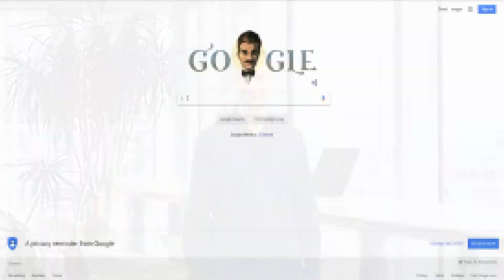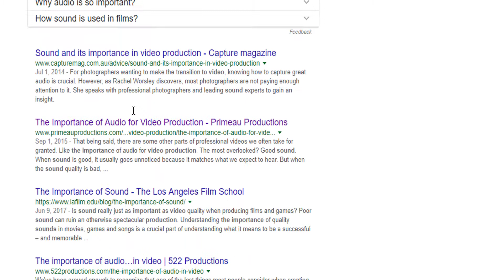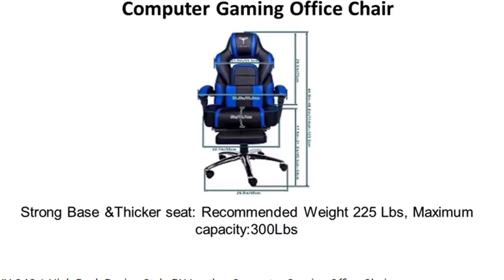The Importance Of Sound In A Video Production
In this video i talk about the importance of sound in a video production, why you should bother in the first place and how you can improve your sound in your video's.

👉 Watch the Free video on how to improve the sound in your video